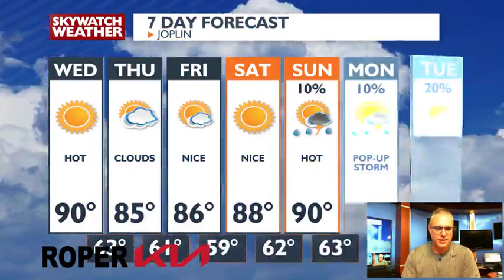Another great evening and what you need to know about the next few days.